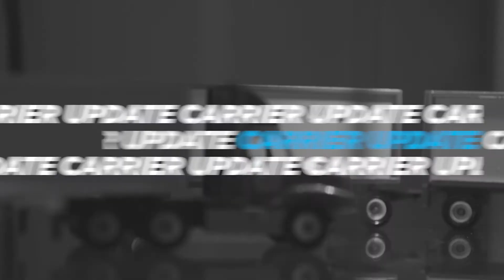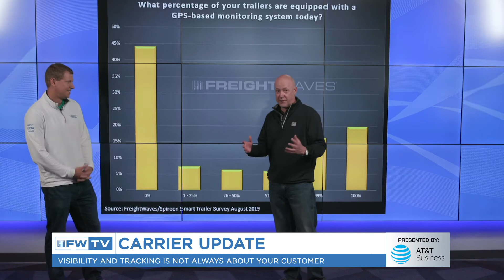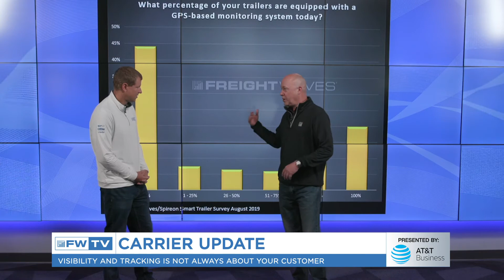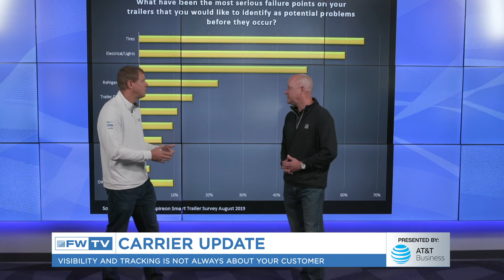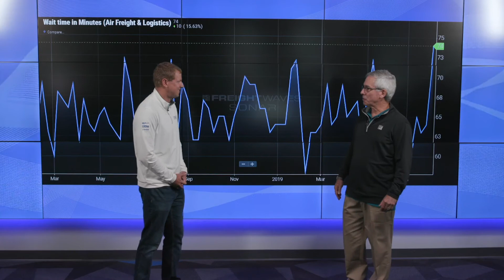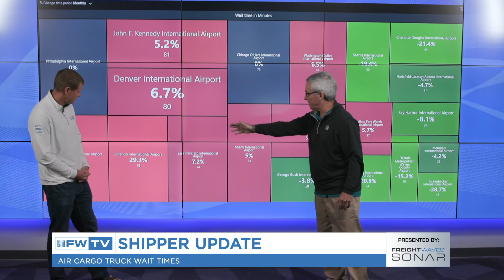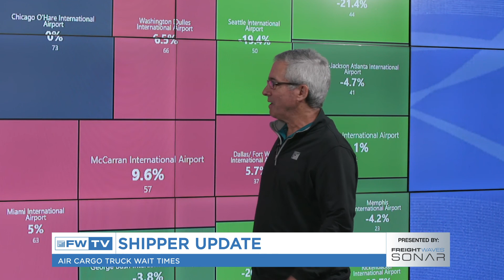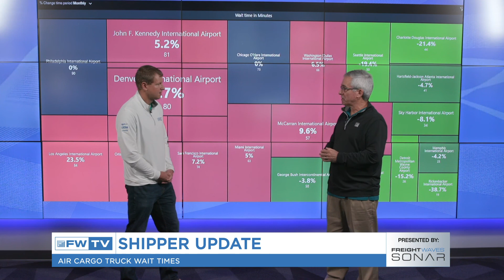FreightWaves NOW: Arkansas to Iowa reefer markets up 35%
Market expert Donny Gilbert talks on how well the reefer markets are in the midwest.  Meteorologist Nick Austin show us the scattered storms from rockies to the east coast. Market expert Kevin Hill breaks down fleet visibility and that it's not always about the customer. While market expert Jesse Cohen breaks down air cargo truck wait times.